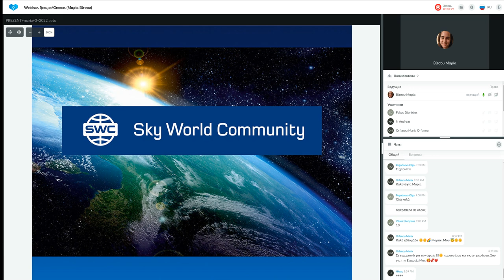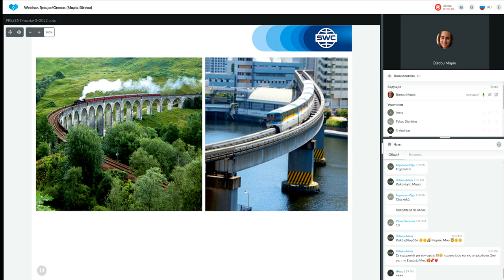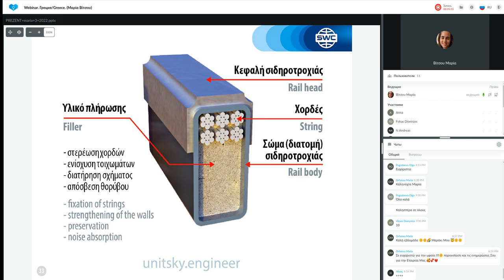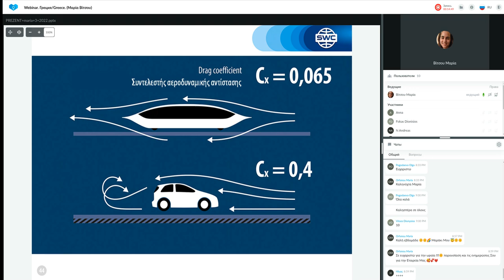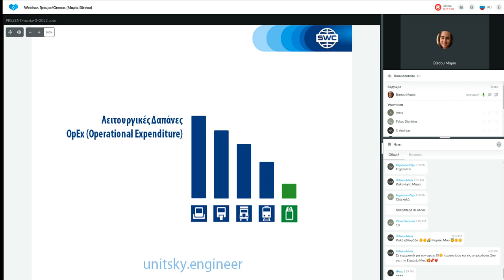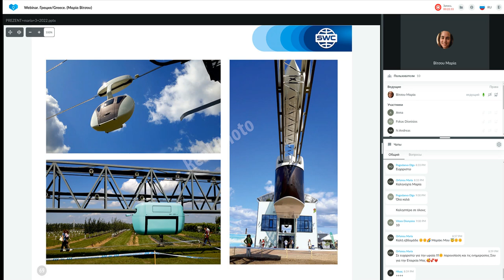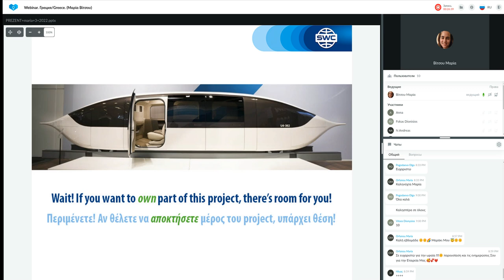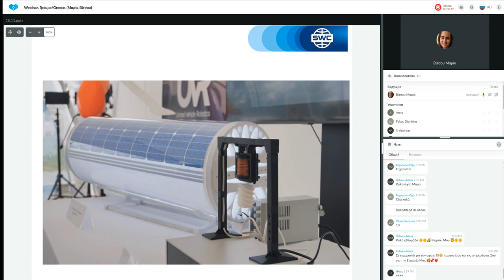Παρουσίαση τεχνολογίας από τις 15.11.2022. Εισηγήτρια: Μαρία Βίτσου.